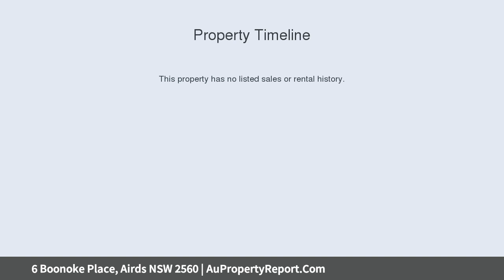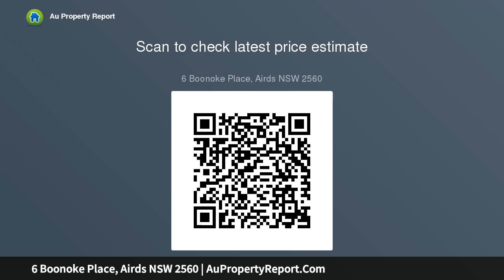6 Boonoke Place, Airds NSW 2560 | AuPropertyReport.Com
6 Boonoke Place, Airds NSW 2560
Property Type: house
Bedrooms: 3
Bathrooms: 3
Car Space: 1
The Perfect Start